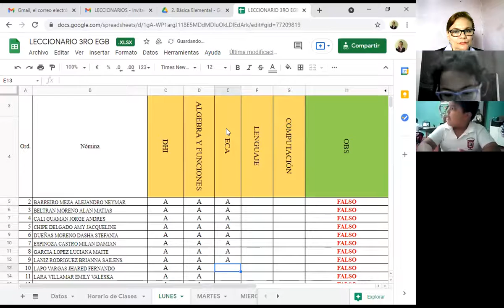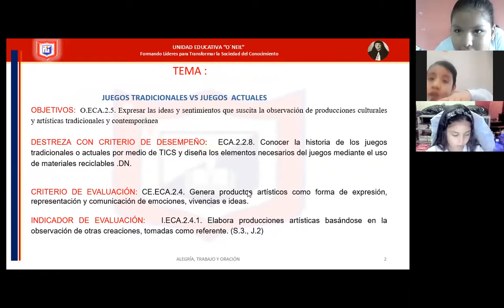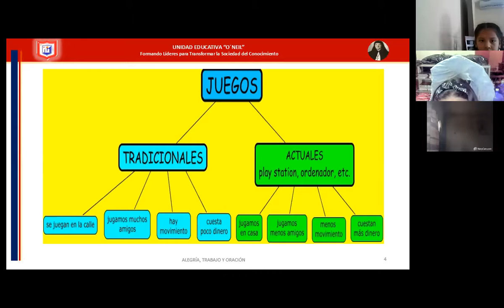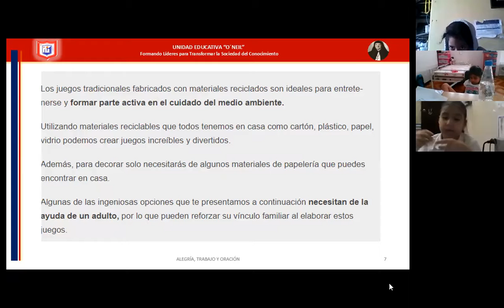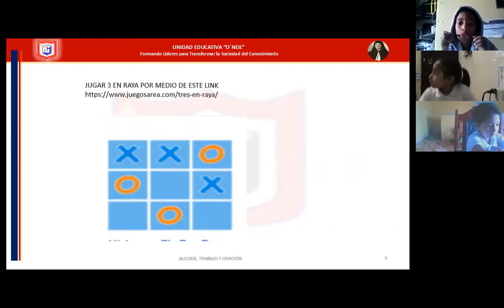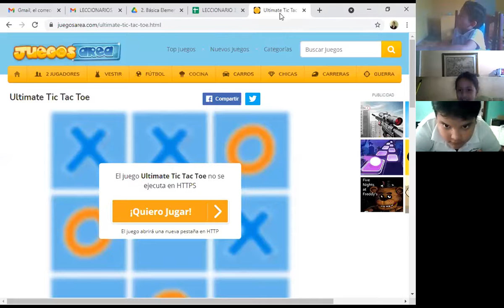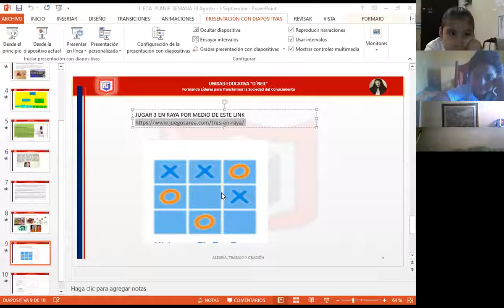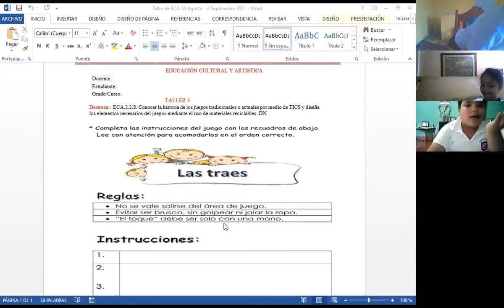ECA 3ERO A